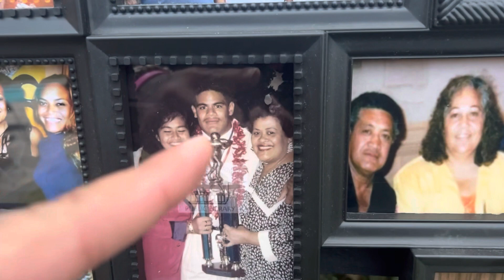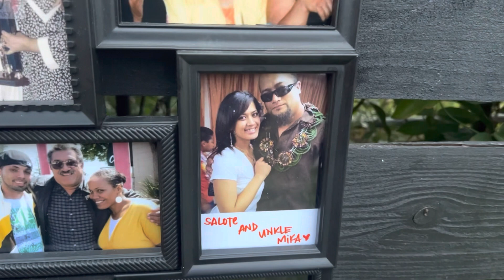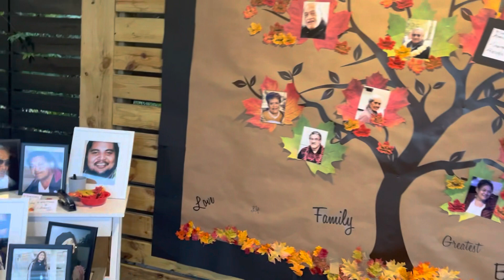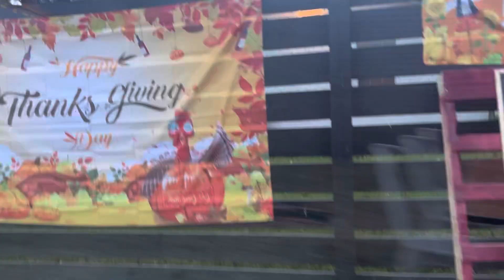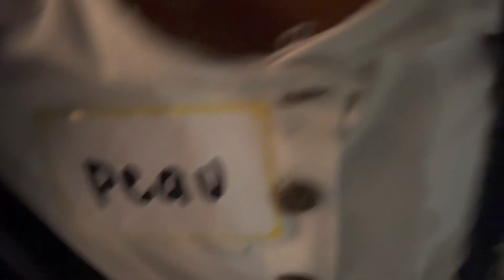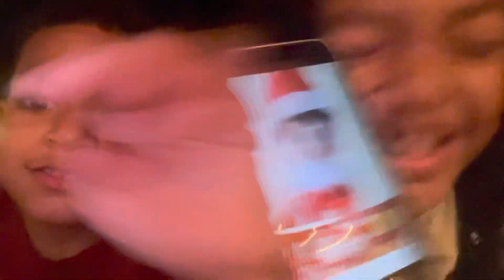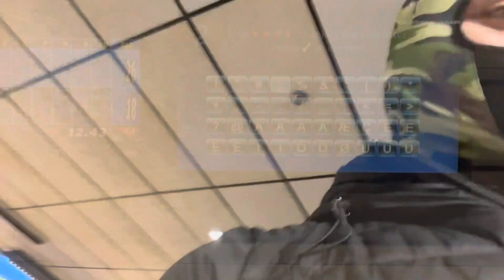MY FIRST THANKSGIVING 🦃AFTER BEING INCARCERATED !!!!!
Beyond blessed! Long live Eki!